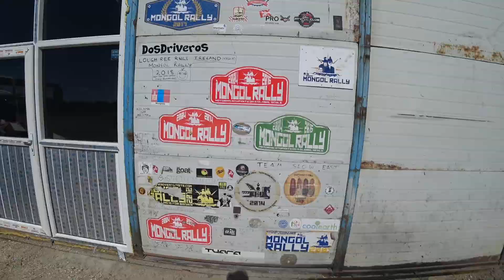Mongol Rally Men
11,000Ks in a tiny 2002 Toyota Yaris called Rosie. Raising money for Brain Cancer research. Mike Goldman, Henryk Lobaczewski and Samuel Crane.